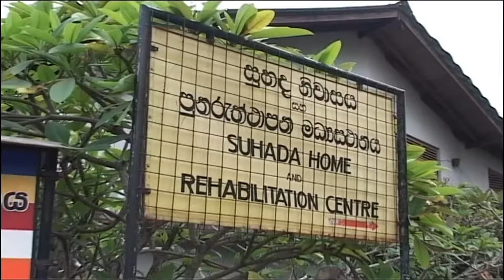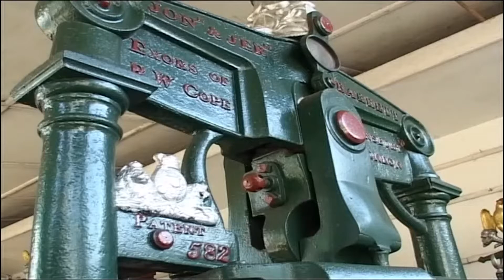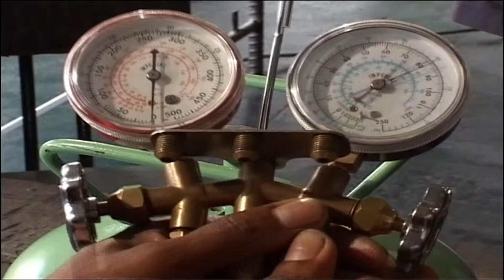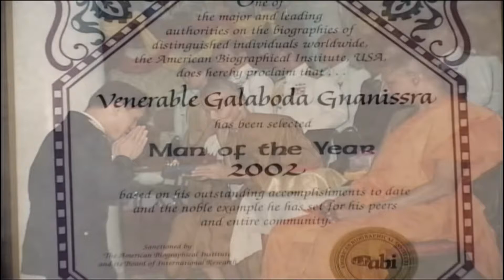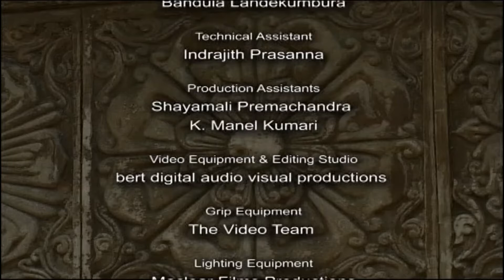"නගරයේ ආරාමය" | MONASTERY IN THE CITY: GANGARAMAYA TEMPLE | Special Documentary | Haritha TV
අග නගරයේ බොදුනුවන්ගේ හදවත බඳු වූ කොළඹ හුණුපිටිය ගංගාරාම විහාරස්ථානය පිළිබඳව හා ගංගාරාමාධිපති ගල්බොඩ ඤාණිස්සර අපේ පොඩි හාමුදුරුවන් පිළිබඳව විශේෂ වාර්තාමය වැඩසටහන.